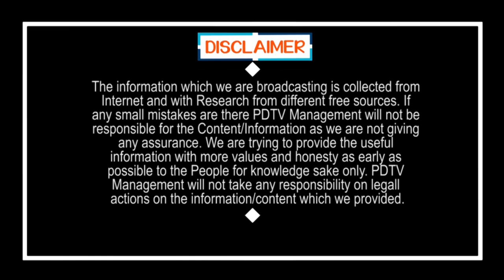TDP Fans Joined in YSRCP | Ys Jagan | Chandrababu | తిరుపతి ఎన్నికల ముందు టీడీపీకి జలక్ | PDTV News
తిరుపతి ఎన్నికల ముందు టీడీపీకి జలక్